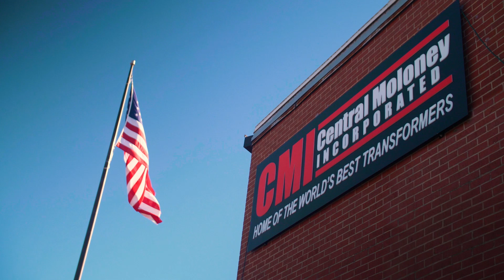The CMI Mission | Central Moloney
At CMI, we build power. Central Moloney manufactures and distributes innovative transformers and transformer components designed to improve the quality and reliability of the world's electrical grid.

For nearly 80 years, CMI has led the transformer industry with innovative products to improve the quality and reliability of electrical power equipment. CMI’s culture and reputation, built over decades in Southeast Arkansas, has now proudly extended to our operations in Panama City, Florida, and across Canada. With 12 facilities and over 1200 employees, CMI is committed to ambitious growth to meet the ever-increasing demands of the power grid, all while upholding the industry’s highest standards of quality and customer service.

Work At CMI

At CMI, we recognize that our our people are our true power. Each and every one of our employees play a vital role in shaping the future of energy. From entry-level positions to leadership roles, our employees grow with us, empowered by a culture of innovation, collaboration, and opportunity. Discover how our team members have built fulfilling careers at CMI, contributing to the ongoing success of the company while making a positive impact through power solutions for the world. Visit workatcmi.com to see our latest career opportunities.

CMI (Central Moloney) Corporate Headquarters
2400 W 6th Ave
Pine Bluff, AR 71601

CMI (Central Moloney) Components
5500 Jefferson Pkwy
White Hall, AR 71602